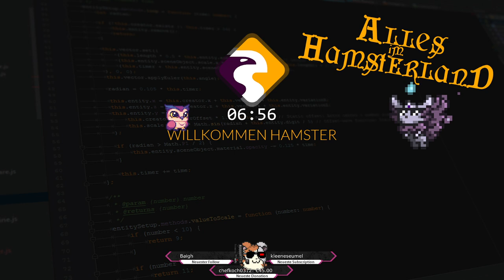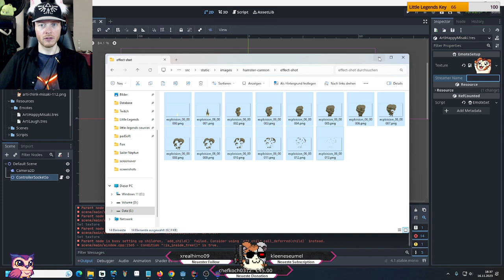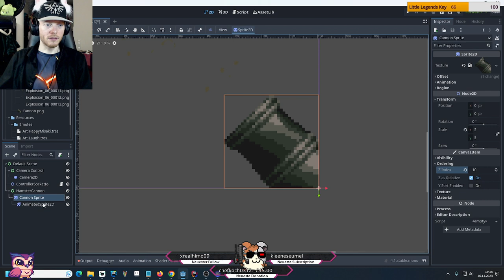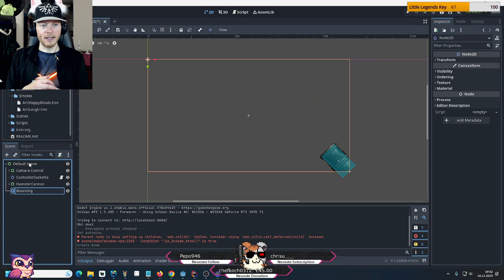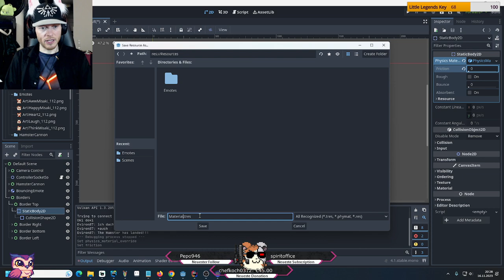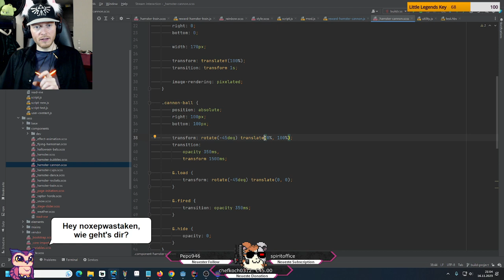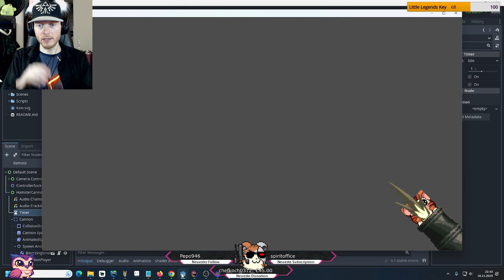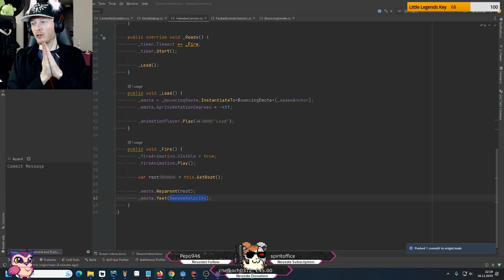C# Godot: Twitch.js Hamster-Kanone via socket.io